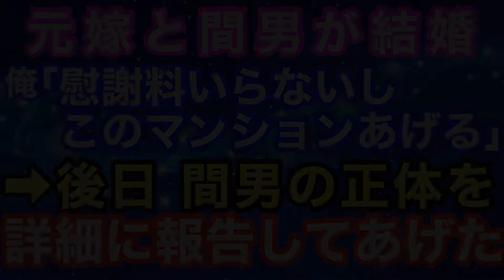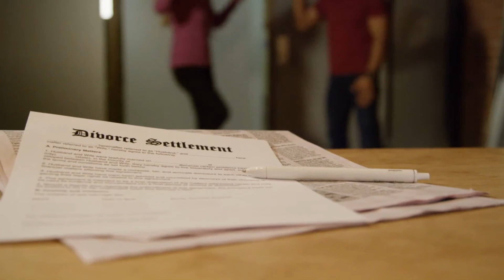スカッとする話 浮気 元嫁と間男と結婚 俺「慰謝料いらないしこのマンションあげる」→後日、間男の正体を詳細に報告してあげた。【スカッとハレバレ】